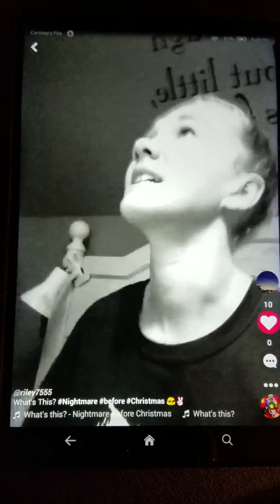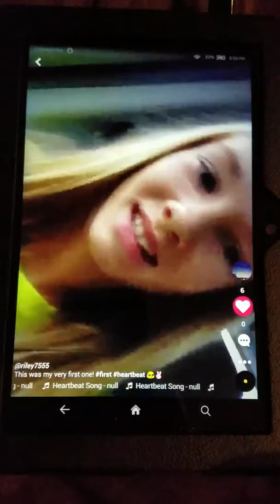Riley old Musically vids(56)